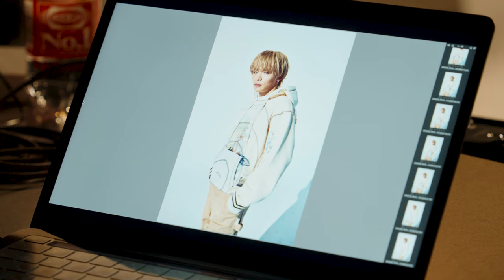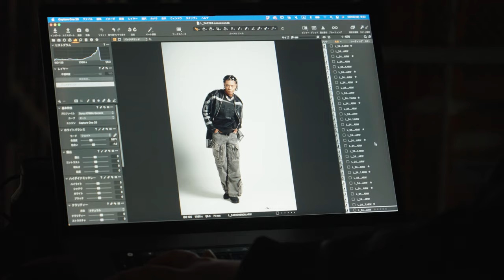PSYCHIC FEVER - 'PSYCHIC FILEⅡ' Artist Photo & Jacket Shooting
Stream / Download